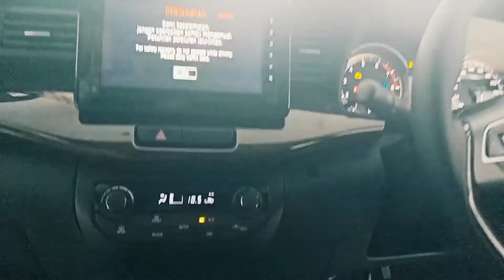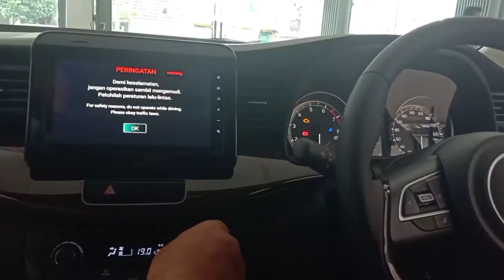JIKA ANDA BELI ERTIGA WAJIB MINTA DIJELASKAN DETAIL UNTUK KENYAMANAN BERSAMA